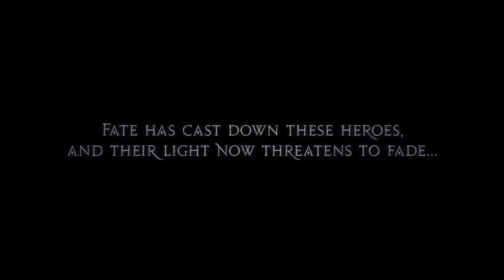Final Fantasy XIV Heavensward - Cinemática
Cinemática introductoria de Final Fantasy XIV Heavensward.